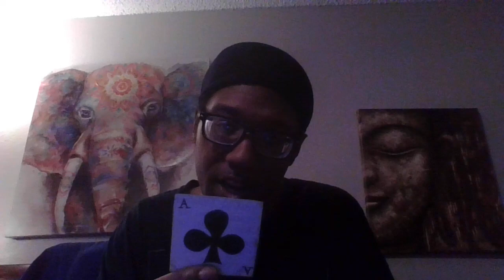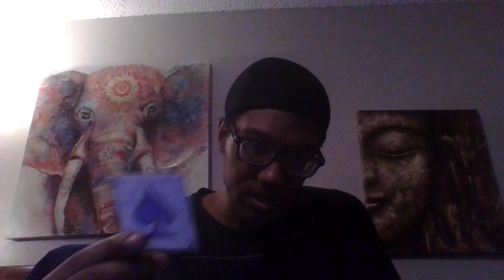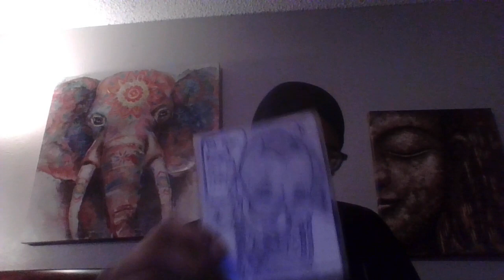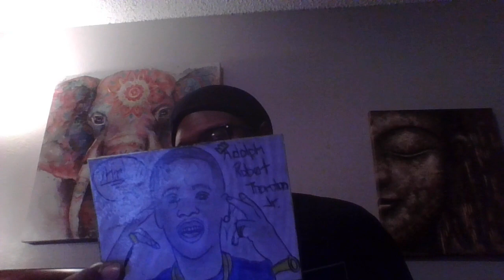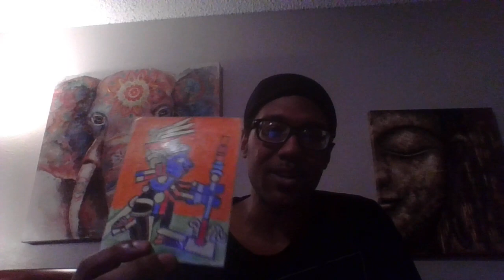Thug Life Tarot - Aquarius : Ynw Melly Murder on my mind. Yikes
To get the full scoop on how I became a Spiitualist/Tarot Card Reader Check Out My Facebook

Keep in mind getting full story you will have to read my time line at least two years back